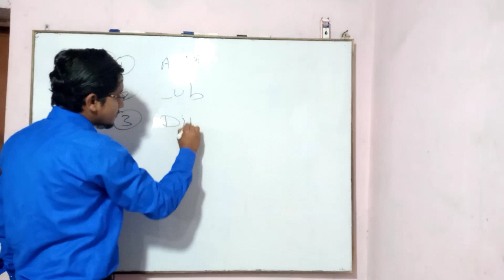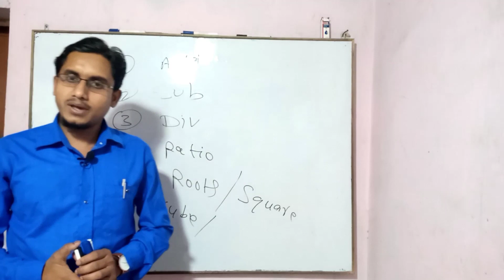कैसे अपना mathematics आसान करें (vedic mathematics short trick)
सबसे आसान भाषा मे सीखे vedic mathematics short trick